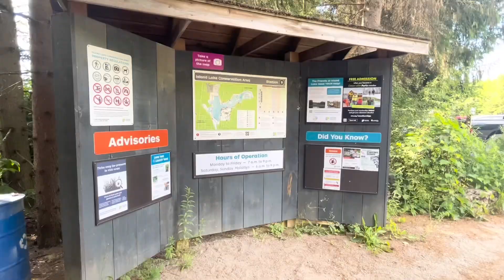Island Lake Conservation Area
Rakuten.ca works with over 750 stores that ship to Canada including Indigo.ca, Old Navy, Sephora, Staples, Hudson’s Bay, and eBay.ca.

Stalk us! 🤪

Aileen

Deacon